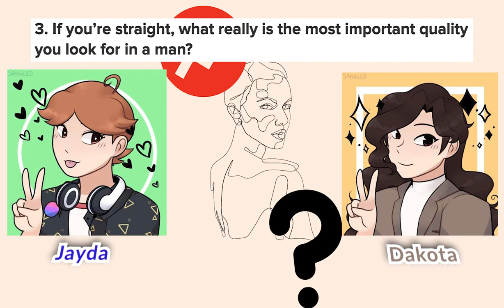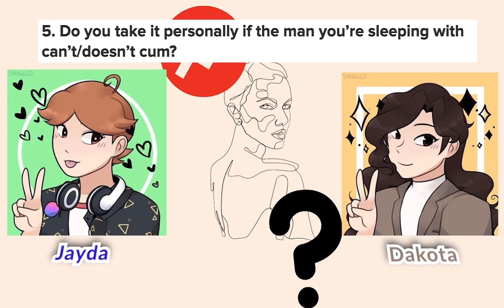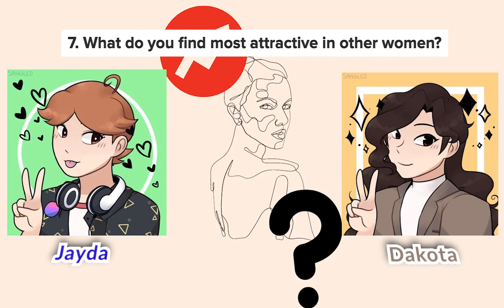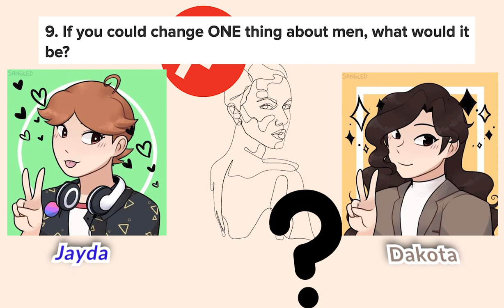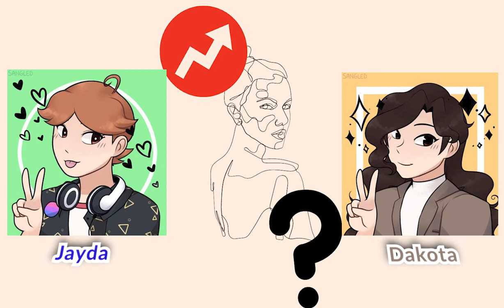Does Size Matter? ~ WorkInPodcast Ep 4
In this mature podcast, we answer the burning questions of Buzzfeed and talk about our point of views.
Does size matter? What do we like in men? Turnoffs? Turnons? all that and more in the Podcast.

People in the Podcast:
Jayda's -  Instagram ~ @jaydaannslifewip
Dakota's -  Instagram ~ @dakota_diont